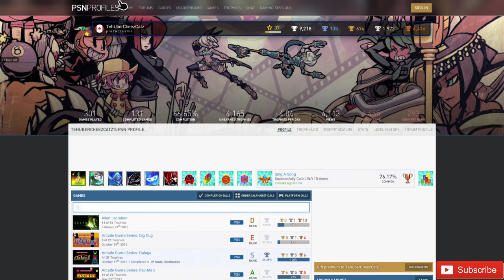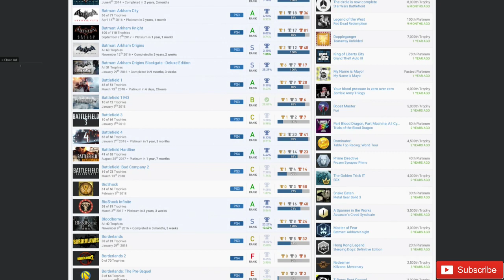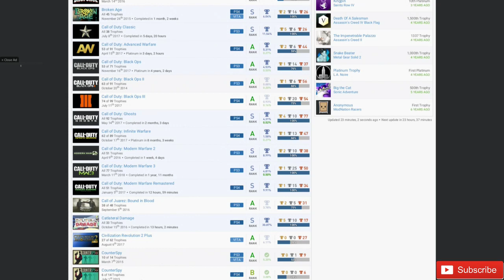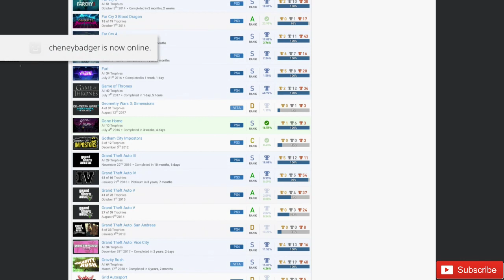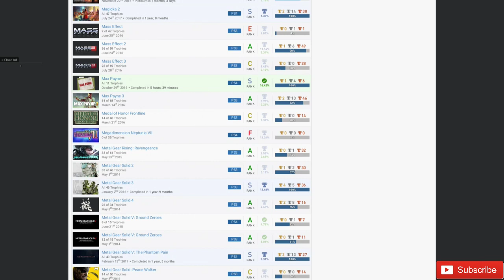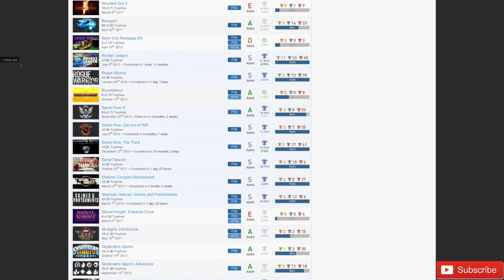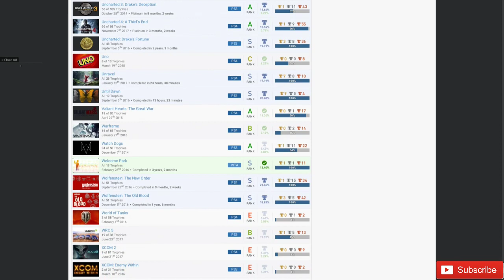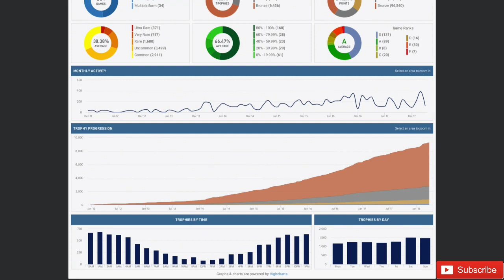PlayStation Trophy Collection Review: TehUberCheezCatz